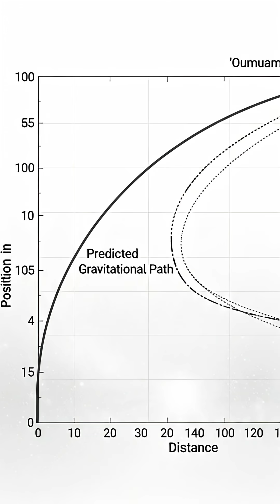The Mysterious Visitor from Another Star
“In 2017, astronomers spotted something racing through our Solar System…”

 “…it wasn’t a comet, it wasn’t an asteroid… it was unlike anything we’d ever seen.”

 “Named Oumuamua — meaning ‘scout’ in Hawaiian — it moved too fast… and had no visible tail.”

“Some scientists said it was just a strange rock… but its shiny, flat shape and odd acceleration made others wonder…”

 “…could it be an interstellar probe… sent by another civilization?”

 “Before we could send a spacecraft to study it… Oumuamua shot past the Sun and vanished into the dark.”

 “No other object we’ve seen behaves quite like it. It didn’t even glow like a comet… yet it sped up as if something was pushing it.”

 “Was it just a natural wanderer… or the first visitor from another star… maybe even alien tech?”

“We may never know. But it left behind one haunting question…”

“What… was Oumuamua?”